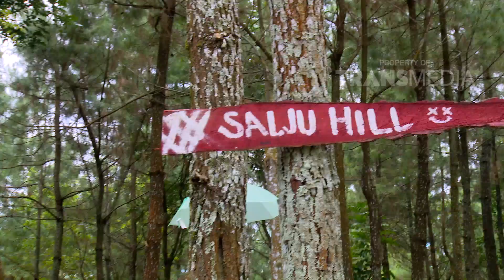MTMA - Main Hammock Di Bukit Salju (29/4/18) Part 1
TAYANG SETIAP SABTU - MINGGU PUKUL 08.30 WIB